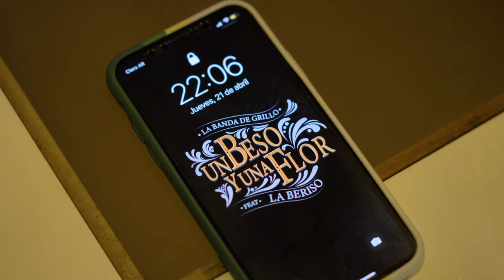La Banda de Grillo ft La Beriso - Un Beso y una Flor (Official Video)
@LaBandadeGrillo ft. @laberisoTV  - Un Beso y una Flor (Official Video)

Redes:
La Banda de Grillo

Realización de video: Daniel Fernandez
Producción musical y arreglos: Gonzalo Gómez
Grabado, mezclado y masterizado en Sector 7G estudio por Gonzalo Gómez

Dario Grupenmajer: Voz
Rolo Sartorio: Voz
Javier Pandolfi: Batería
Emiliano Mansilla: Guitarra
Gonzalo Gomez: Guitarra y programaciones
Franco Trincavelli: Guitarra
Adrián Heredia: Piano y teclados
Matías Mesa: Bajo Pablo
Maldonado: Trompeta
Laura Maldonado: Saxofón

Official Music Video by La Banda de Grillo ® performing "Un Beso y una Flor" (C) 2022